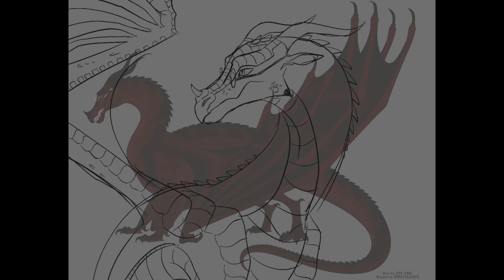SPEEDPAINT: Sanguine The Skywing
Hey Speedpaint! Haven’t done one of these in ages!

Featuring my skywing gal!

Facility Girls - Soft Cell

Black Planet - Sisters Of Mercy